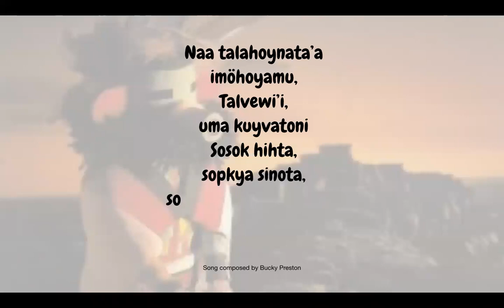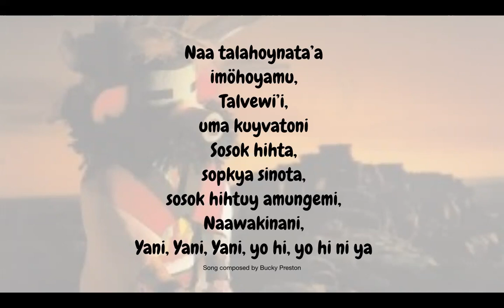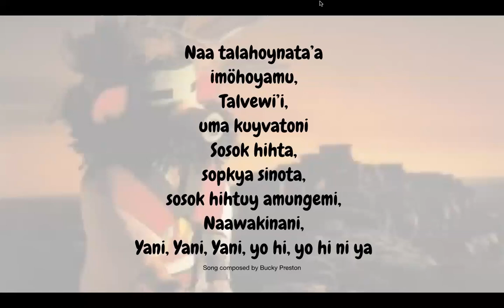SMDS Talavi Taawi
Second Mesa Day School Talavi Taawi. Song composed by Bucky Preston. Performed by Michael Adams and Valerie Thomas. Video created with the intention of practicing and learning hopi culture.